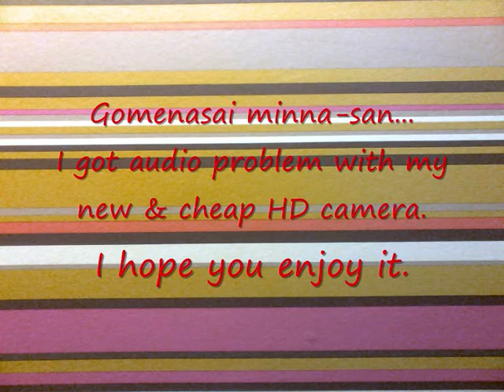Momoiro Clover Z mini concert at Putrajaya 26th May 2012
Perhimpunan Sejuta Belia 2012 di Putrajaya